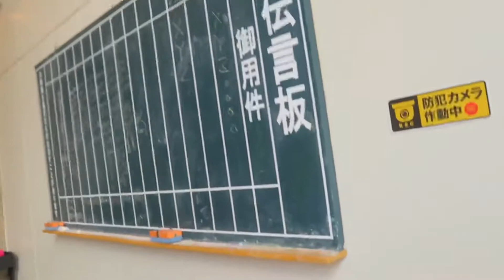【ペット同伴可】都内のドッグカフェ巡り@吉祥寺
都内のペット同伴可のカフェ巡りwith 永吉🐕💕

今日は吉祥寺にある
【CAFE ZENON カフェゼノン】さんで
ランチをしてきました。

ここはテラス席があって
大型犬も同伴可能でした♡

犬用の水も用意してくださり
扇風機も回してくれます！！

なによりご飯もデザートも美味しくて💕😋

最高のランチタイムでした♡